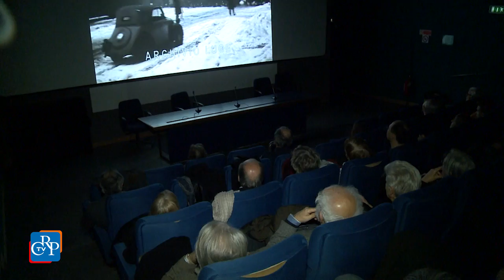Il Giorno del Ricordo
“Un tormentato dopoguerra. L’esodo giuliano-dalmata nei cinegiornali” è il titolo del documentario proiettato al Cinema Massimo di Torino in occasione del Giorno del Ricordo, il 10 febbraio. La serata, promossa dal Comitato Resistenza e Costituzione, ha approfondito le vicende dell’esodo giuliano-dalmata e del confine orientale d’Italia: una pagina della storia italiana inserita nel tormentato dopoguerra europeo.